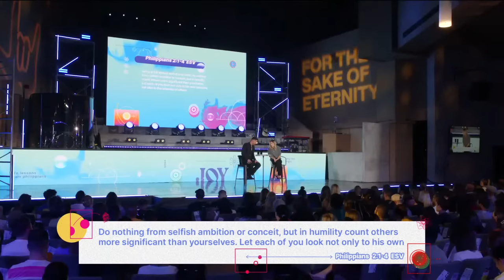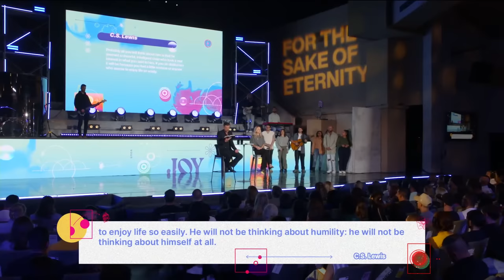Forget Yourself — The Art of Joy — Rich and DawnCheré Wilkerson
Over the years, much of our focus has turned away from others and toward ourselves. But the pathway to real joy is humility!

As we continue in our collection of talks on The Art of Joy, Pastors Rich and DawnCheré Wilkerson share what real humility looks like in their message “Forget Yourself,” reminding us that humility is not thinking less of ourselves — it’s thinking of ourselves less.

Section Titles

Section Titles
00:00 - Week 3 in our collection
02:48 - Practice Joy
06:53 - Things Get In The Way of Our Joy
08:58 - What is Humility?
17:25 - How Do I Get Humility?
19:40 - 1. Humility Is Not Grasping, It’s Emptying
25:01 - The Example of Jesus
32:23 - 2. Humility Is Not Opportunistic, It’s Obedient
38:11 - 3. Humility Doesn’t Flash; It Shines
46:04 - Into the Night